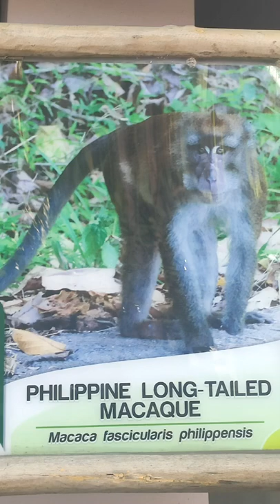PHILIPPINE long-tailed macaque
Philippine long-tailed macaque is a subspecies of the crab-eating macaque,known in various Philippine languages as matching/matsing or the more general term unggoy("monkey"). It is endemic to the philippine forest and woodlands,bit especially in the mangrove forest of western central Philippines-particular in palawan , the Visayas, and Mindanao.